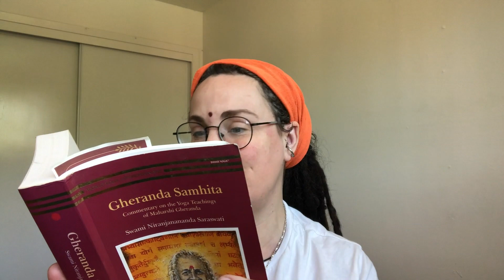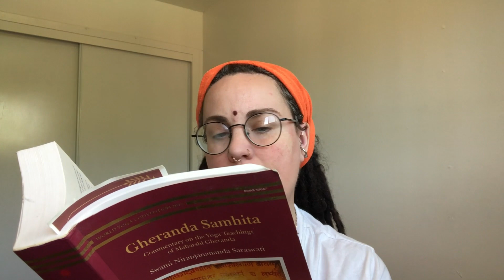Spring Survival, Illness, Third Eye, Gratitude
I am surviving this spring! Reading from Geranda Samhita classic yoga philosophy about illness. Liberation of disabled and ill people. Staying in the space of gratitude to experience third eye.

Vlog: 0:00
Yoga and Illness: 1:08
Gratitude and Third Eye: 7:57

gratitude to my guru who gave me the gift of sannyas, Bhagvan Sri Nithyananda Paramashivam Reviving the Enlightened Civilization and the only Hindu Nation

Join me and other third eye awakened yogis in a 24/7 global meditation

Experience a global spiritual awakening event to manifest superconsciousness online in the comfort of your own home